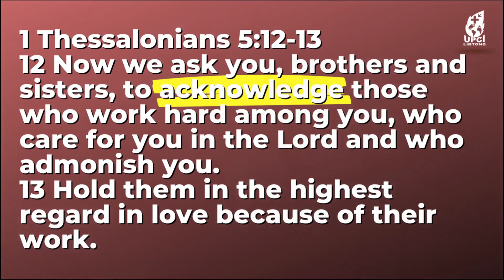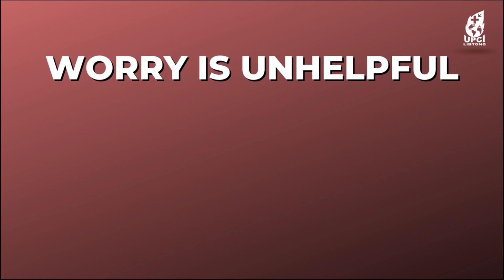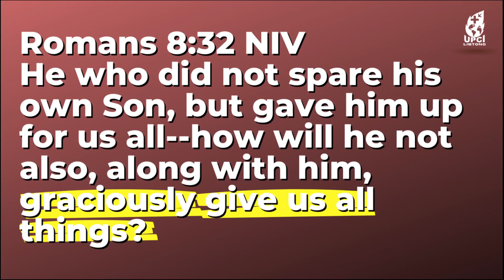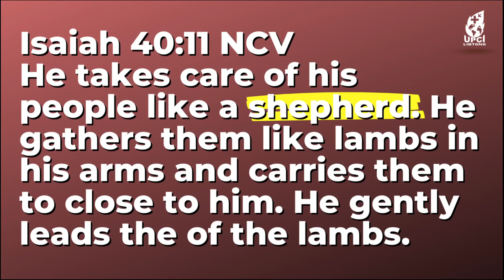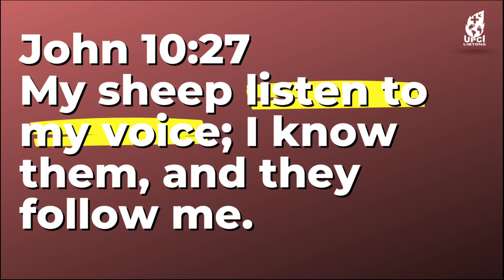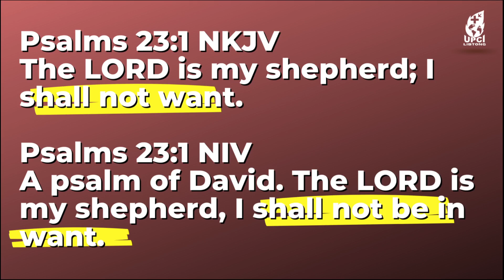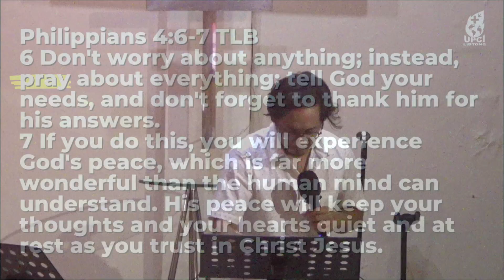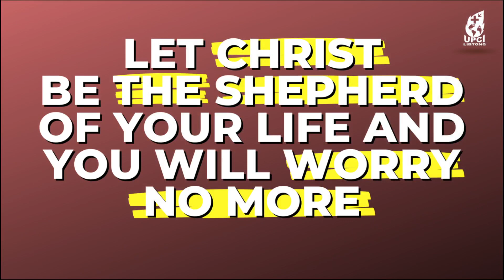Dealing with Life's Worries